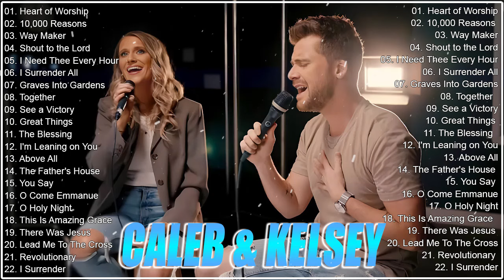ULTIMATE CALEB & KELSEY CHRISTIAN WORSHIP SONGS | MOST POPULAR PRAISE AND WORSHIP SONGS